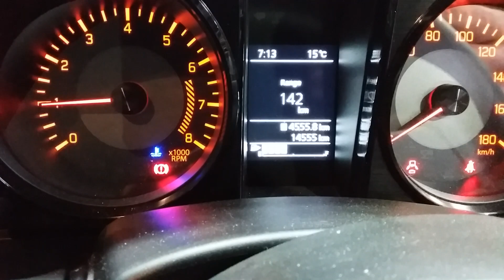Suzuki Jimny 1.5ltr engine 14555km W1874